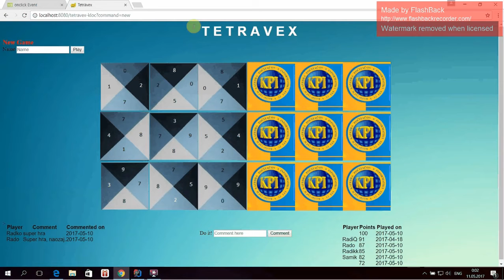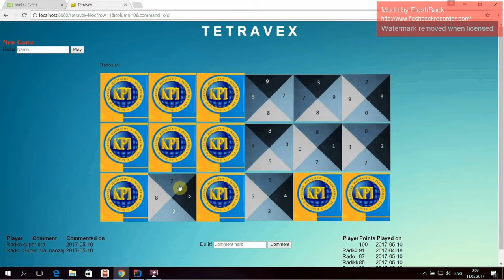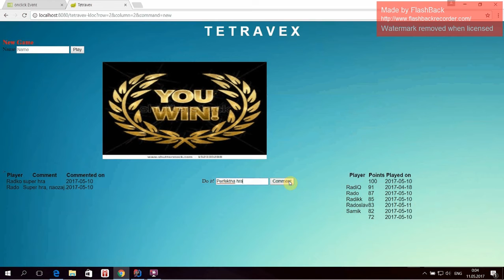Radoslav Kľoc Tetravex the Game